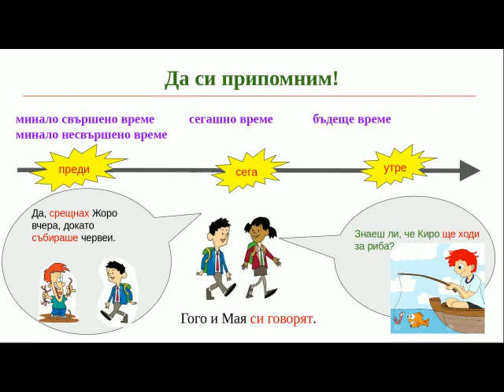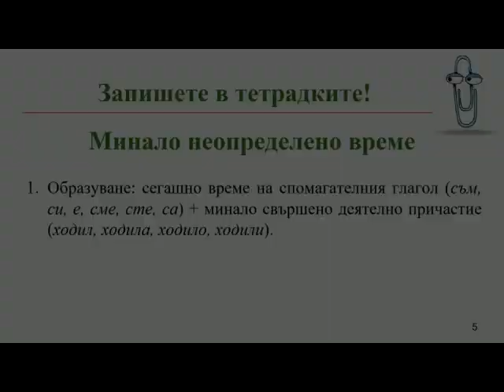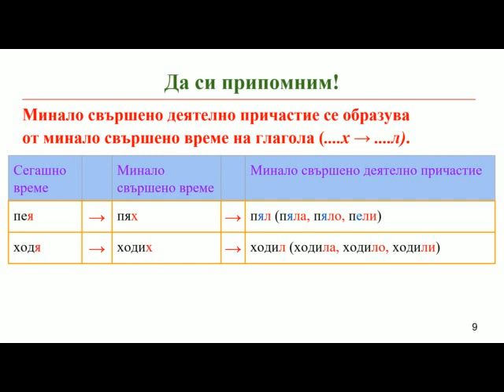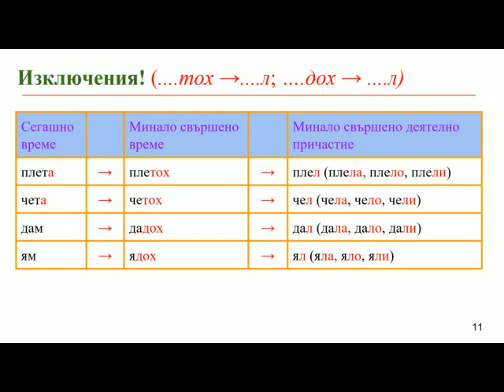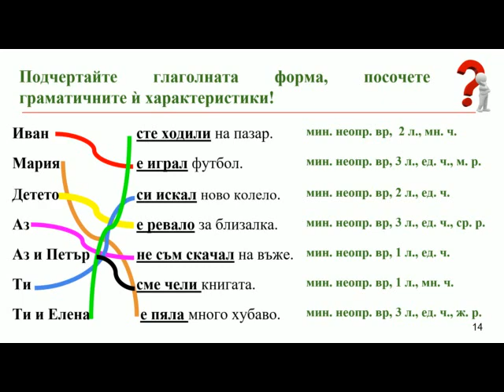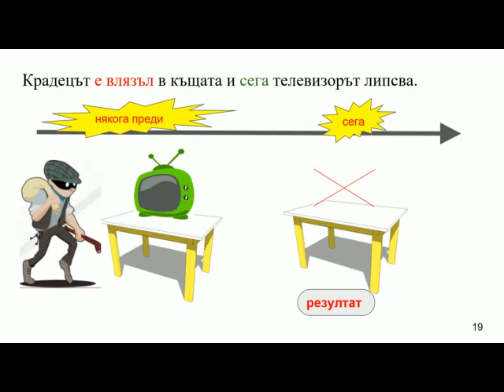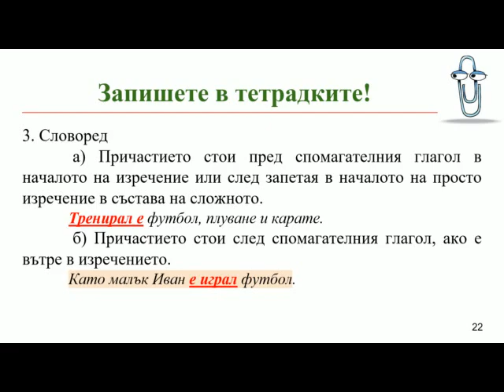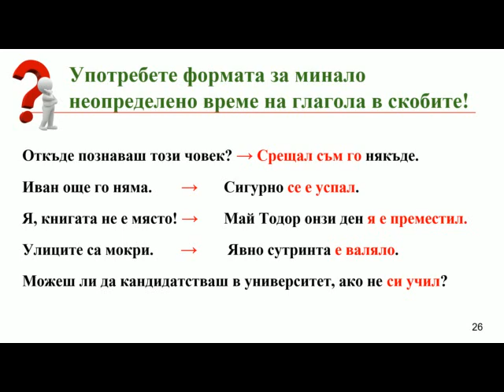Минало неопределено време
Урокът и упражнението за минало неопределено време са за ученици от 6. клас и по-горни класове. Те са подходящи за самостоятелна работа, тъй като съдържат надграждащи елементи. Части от урока и упражнението могат да се използват по преценка на преподавателя при преподаване на нови знания или при упражнения в клас. За улеснение разпространяваме урока и упражението както с аудио запис, така и без.